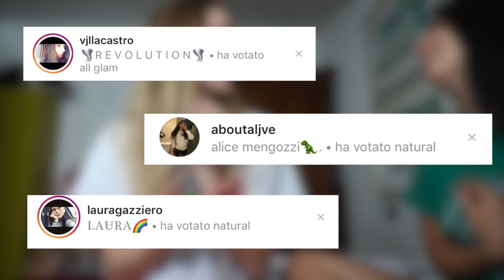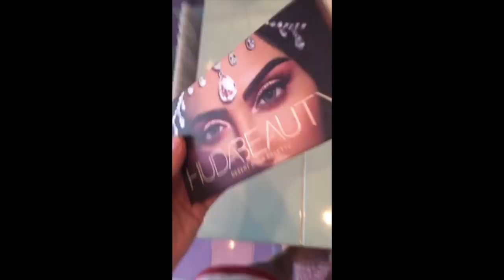I MIEI FOLLOWER CONTROLLANO LA MIA VITA (100% disagio) | Sopooh +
EHI LEGGI LA DESCRIZIONE 👇
Benvenuti in un nuovo video!
I follower controllano la nostra vita aiuttt
Spero il video vi piaccia e che vi possa essere utile, un bacio😘